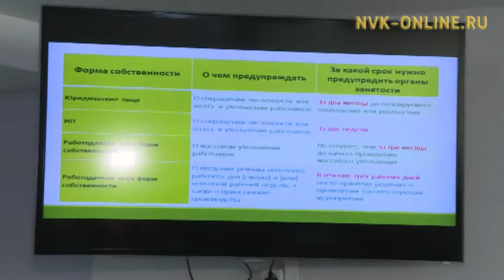В Якутии работодателей обяжут выделять рабочие места для инвалидов